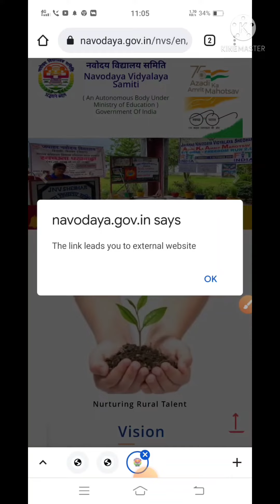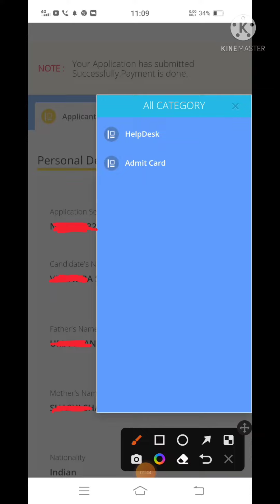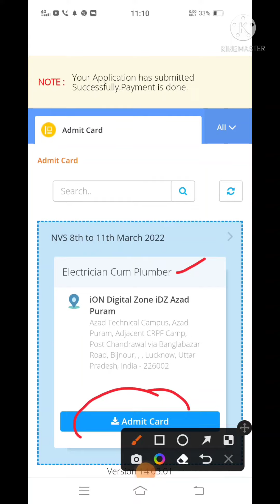NVS Admitcard 2022/ NVS non- teaching post admitcard/how to download nvs Admitcard 2022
NVS Admitcard 2022/ NVS non- teaching post admitcard/how to download nvs Admitcard 2022/ NVS Electrician cum plumber admitcard
nvs Admitcard kaise download Karen